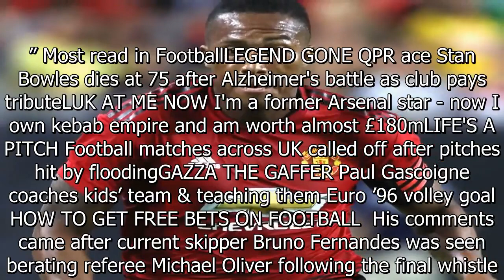‘There were never excuses’, says Valencia as he slams Man Utd defeat to Fulham